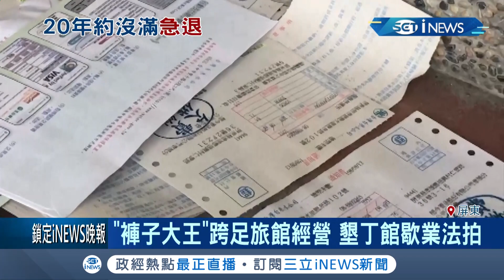"褲子大王"跨足旅館經營 屋主債權問題導致墾丁館歇業遭法拍｜記者 朱俊傑｜【台灣要聞。先知道】20190917｜三立iNEWS